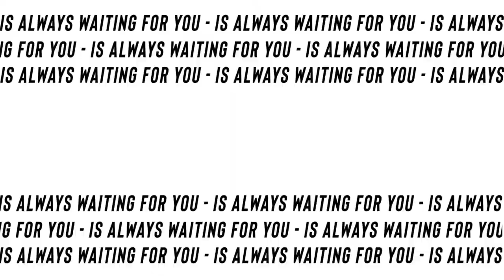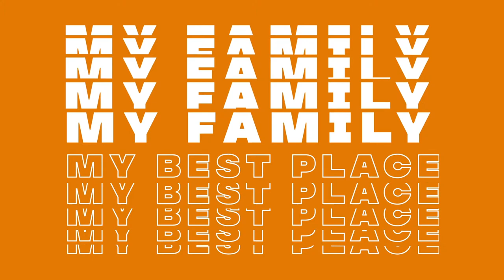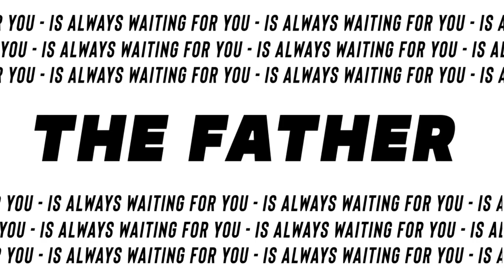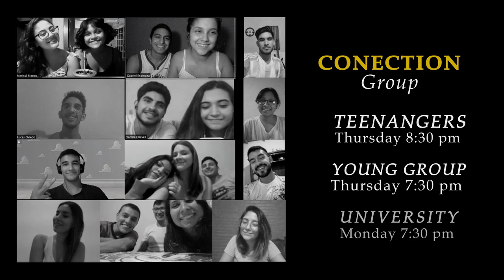Broadcast in english | "God's Will"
Join La Gran Casa meetings!

Live broadcasts take place on Saturdays at 8:30 PM and on Sundays at 10:30 AM. You can also visit us at Reconquista 1576, Ciudad de Corrientes, Argentina